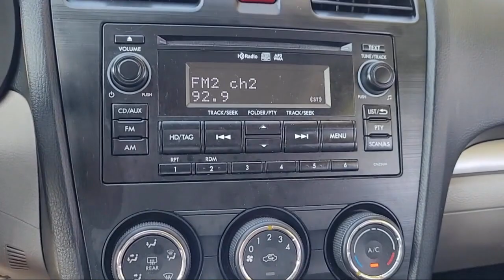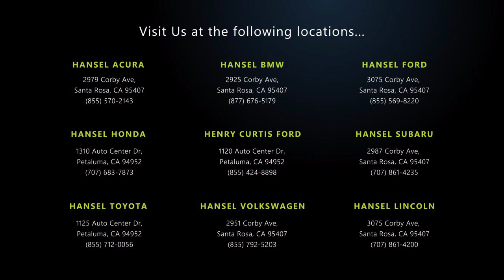2014 Subaru Forester 2.5i Premium Santa Rosa Rohnert Park Petaluma Sebastopol Windsor Cotati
2014 Subaru Forester 2.5i Premium Stock Number: SU240264B Vin:JF2SJAEC5EH445620.

Hansel Subaru
29887 Corby Avenue